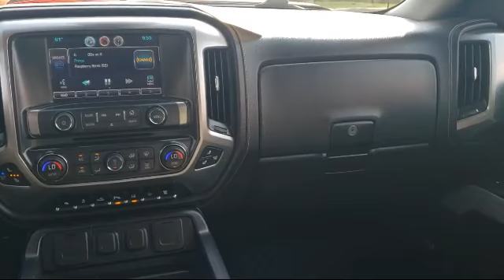2015 Chevrolet Silverado 3500HD LTZ Crew Cab Sacramneto Roseville Elk Grove Folsom Stockton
2015 Chevrolet Silverado 3500HD LTZ Crew Cab Stock Number: P26917 Vin:1GC4K0E82FF175348.